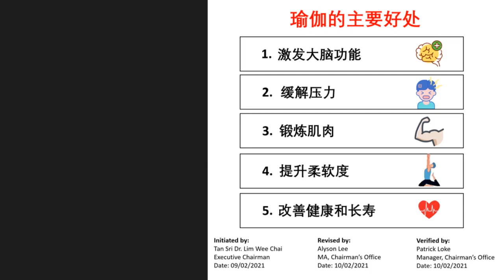丹斯里林伟才博士的瑜伽练习